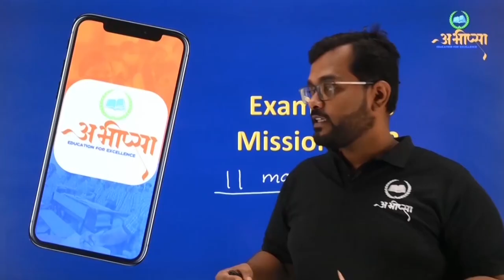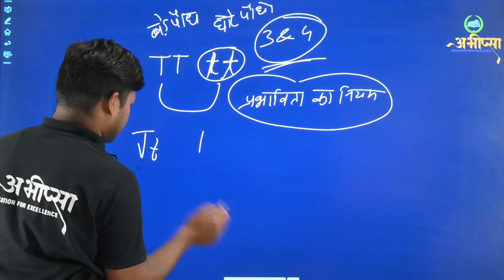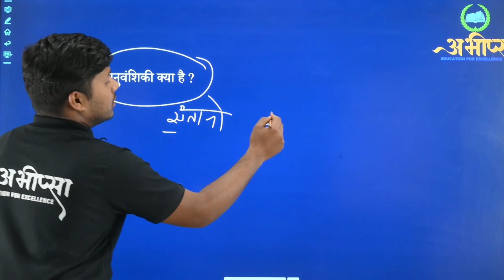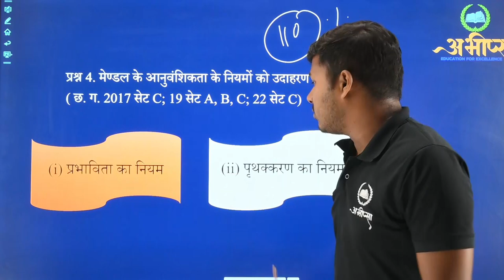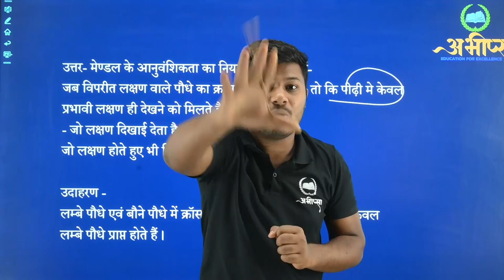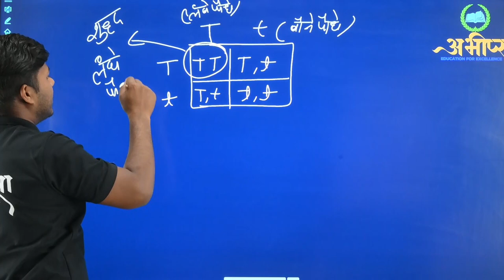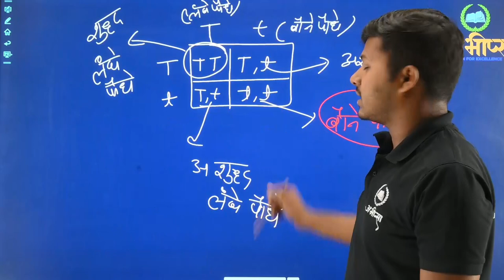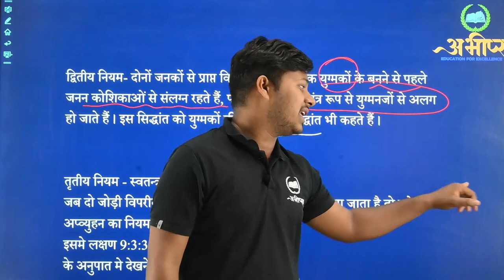आनुवंशिकी- जनकों से संतानों तक | 3-4 अंक प्रश्न | भाग -1 | अध्याय -15 | कक्षा-10 |CGBOARD | BIOLOGY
आनुवंशिकी- जनकों से संतानों तक | 3-4 अंक प्रश्न | भाग -1 | अध्याय -15 |LESSON-15 | कक्षा-10 |CGBOARD | BIOLOGY

प्रभावी लक्षण
आनुवंशिकी
आनुवंशिकी के जनक
अप्रभावी लक्ष्ण
जीन
सिकल सेल
मेण्डल के आनुवंशिकता के नियम
प्रभाविता के नियम
पृथक्करण का नियम
स्वतंत्र अपव्यूहन का नियम
मनुष्य में लिंग निर्धारण